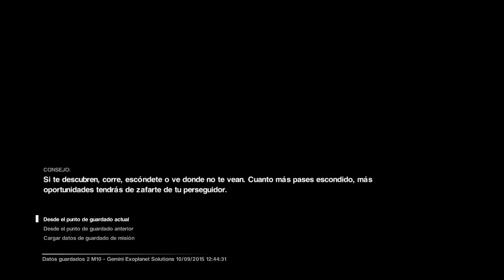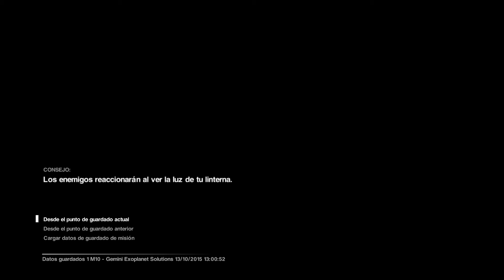Alien Isolation. Let´s Play en Español. Parte 31. 1080p.